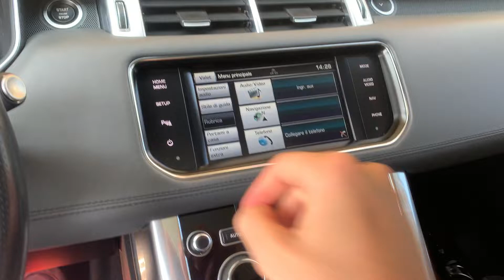CarPlay/Android Auto in RANGE ROVER SPORT 2016